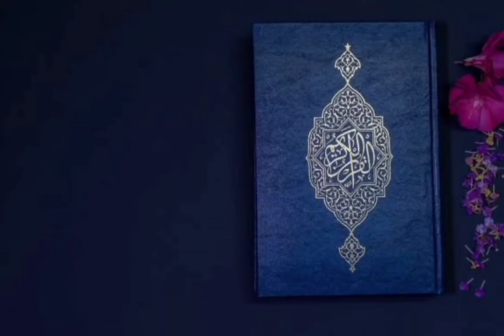Surah An-Naas || Practice Of Quran || Al Quran || Beautiful Quran e Pak Tilawat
Surah An-Naas
Practice Of Quran
Al Quran
Beautiful Quran e Pak Tilawat
Quran Recitation
amazing Quran Recitation
heart Touching Quran Voice

قلب لمس الدعاء القرآن
تلاوة القرآن الكريم مذهلة
 رد فعل تلاوة القرآن جميل حقا
القرآن عربي
مكة المكرمة الجميلة
مكة صلاح أنا الإسلام
رد فعل الإسلام الله يحبك
الوضع الإسلامي القرآن الإسلامي
مكة قبالات تلاوة القرآن الكريم مذهلة
ممارسة القرآن القرأن صوت القرآن
المدينة المنورة جميلة
المدينة المنورة صلاح
اثنين من الإمام المختلف الدعاء